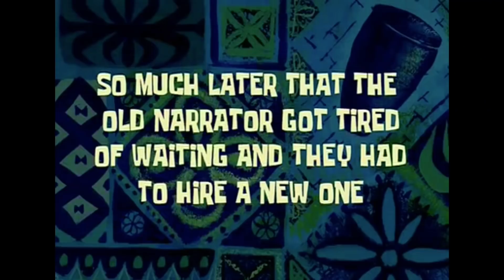GTA 5 - What Happens if Michael Goes to Grove Street AFTER TAKING OUT STRETCH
GTA 5 What happens if Michael goes to Grove Street after taking out Stretch in the GTA 5 final mission Option C. In this GTA V experiment you'll get the answer to this question. What will the Ballas gang members do when Michael sets foot on the territory which used to belong to Carl CJ Johnson and his friends? You'll find out soon.

Last but certainly not least, LIKE, COMMENT and SUBSCRIBE (also turn on notifications - this is very important) for more awesome GTA 5 myths, GTA 5 easter eggs, GTA 5 Glitches, GTA 5 Online videos, Grand theft auto V videos and GTA 5 experiments! :D